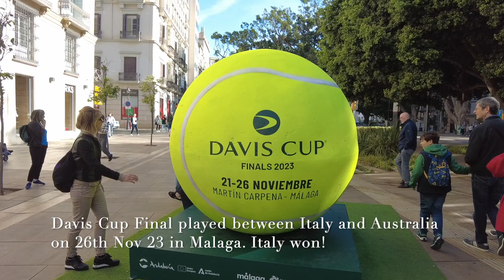24 Hours in Malaga, Spain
Beautiful Malaga on the southern coast of Spain and in the autonomous area of Andalusia. Spent just 24 hours in this beautiful city rich with culture and heritage.